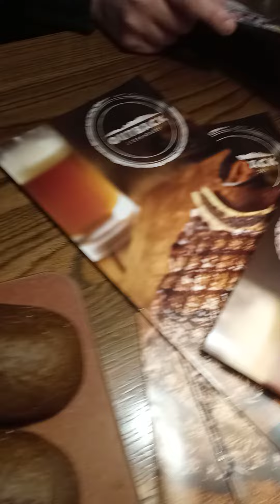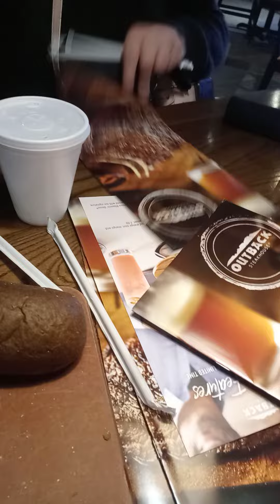Watch Apefather order a meal fit for a KING! AMC Apes! Awooooo!